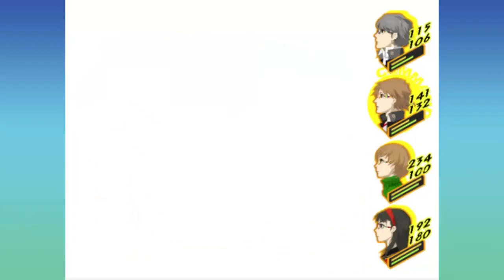Persona 4: Episode 40 - Tune In, Fall Out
Some games are good! Some games are bad!